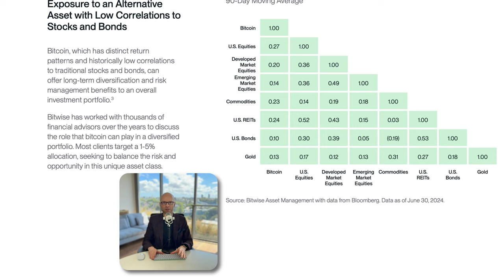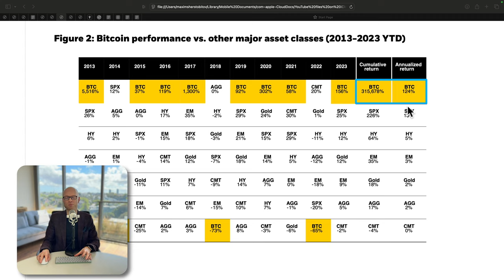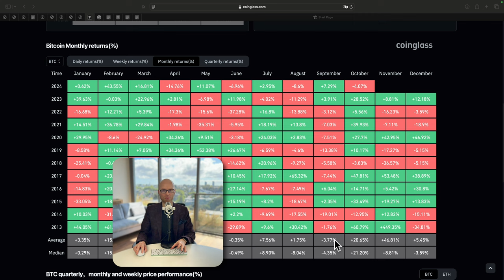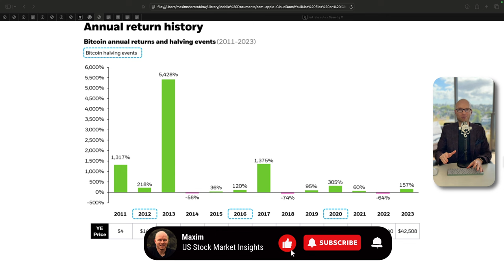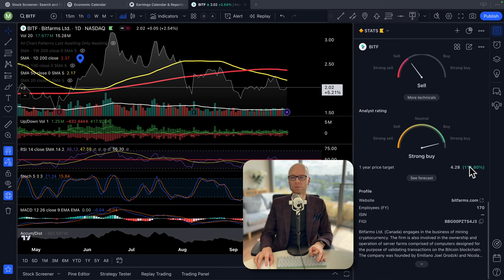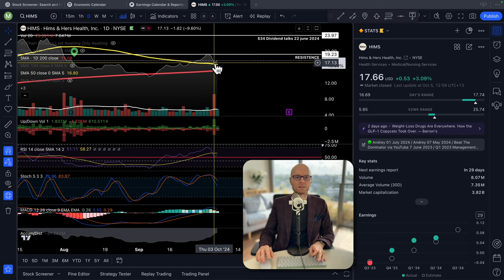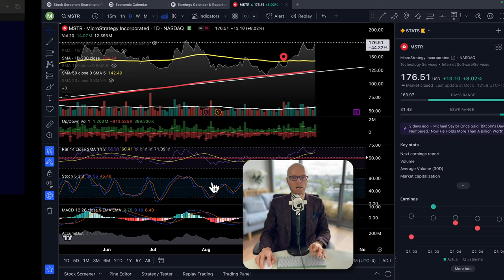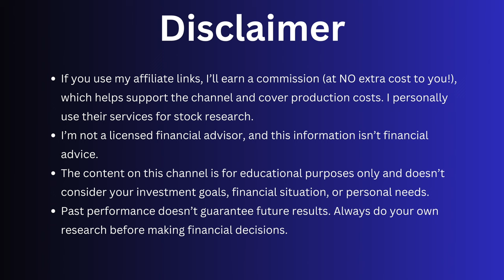Bitcoin is Set to EXPLODE! (Here's Why YOU NEED It)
VIDEO DESCRIPTION:
I break down the potential returns, risks, and the unique factors that affect Bitcoin. Find out which option suits your goals and how to diversify your portfolio for maximum growth! YOU WILL LEARN: 1) Key differences between Bitcoin and bitcoin mining stocks. 2) Which investment has more long-term potential 3) How Bitcoin ETFs impact your decision.

I personally use their services for stock research. I’m not a licensed financial advisor, and this information isn’t financial advice.

CONTENTS:
0:00 - Intro
00:28  - Why Bitcoin Is Unique
01:29  - How Bitcoin Compares to Other Assets
02:57  - Why Everyone Is Talking About Bitcoin
04:00  - The Future of Bitcoin: BIG Predictions
04:48  - Bitcoin’s Monthly Return
05:55  - Risks You Need to Know
06:33  - Portfolio Update (Buy & Sell Signals)
12:19  - The Best Way to Invest in Bitcoin